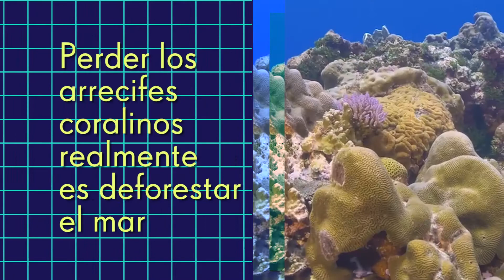Los arrecifes corales están en peligro de desaparecer | Radar Generación Z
Los bosques del mar
A Tatiana Villalobos le apasionan los corales y le preocupa que vayan a desaparecer. Debido a esto estudia la Maestría de Gestión Integrada de Áreas Costeras Tropicales de la UCR, en donde está desarrollando la Investigación de Restauración de Corales en Golfo Dulce, ya que para ella hay una simbiosis coral-humana y cada esfuerzo es ganancia.